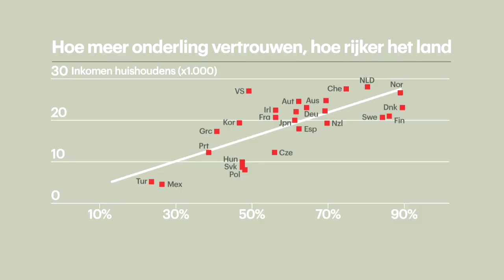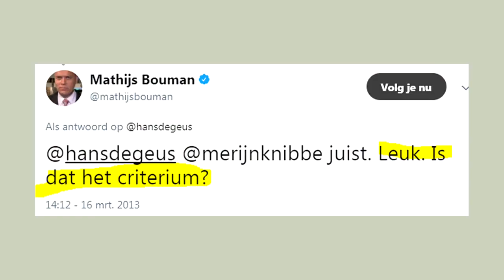Binnenkort verdacht: plezier op je werk - RTL Z NIEUWS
Heb je het fijn op je werk? Een goede sfeer met de collega’s, waar ook af en toe wat te lachen valt? Dat is dan binnenkort afgelopen. Want het kost de baas geld, legt Hans de Geus uit. Is plezier op je werk een economisch delict?